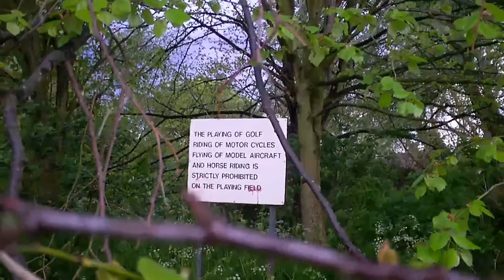5 Things Which May Or May Not Be Interesting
A list of 5 things which I find interesting and may interest you.

Further Videos which may be of interest;